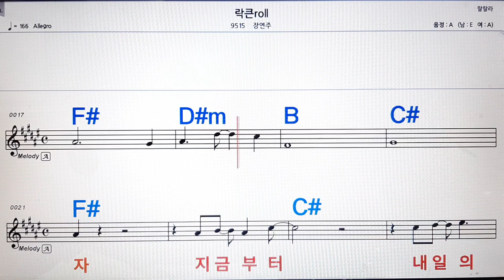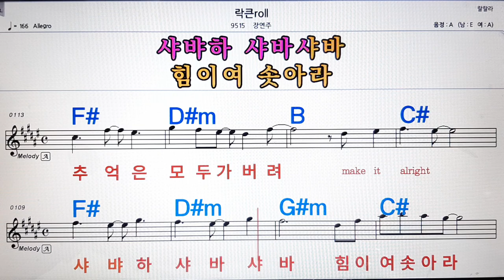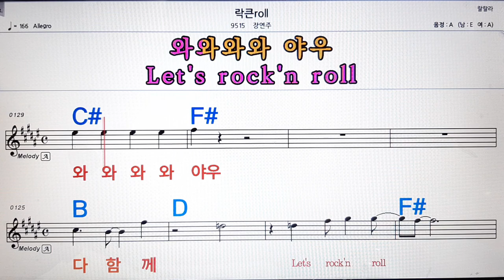락큰roll/장연주💋노래방, 악보,반주, 가라오케 ,코드, 가사 .💖Karaoke, Sheet music ,Chord, Lyrics ,MR